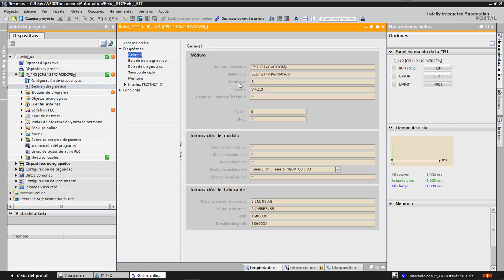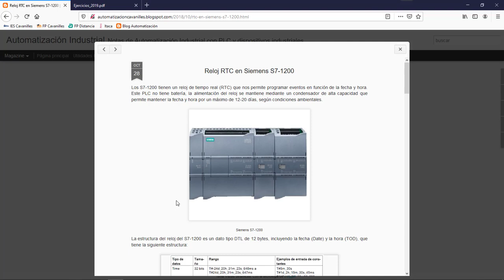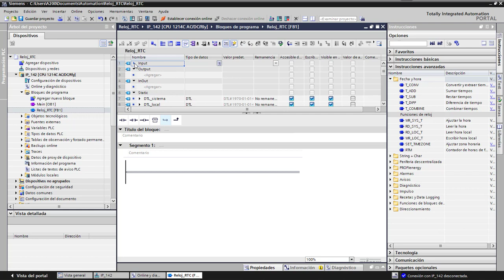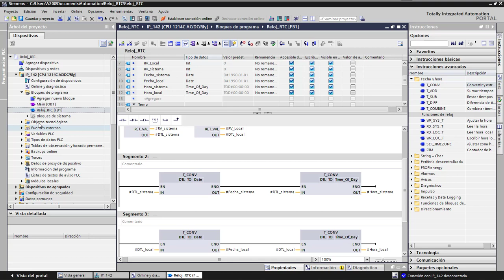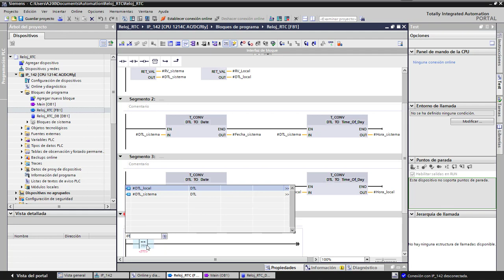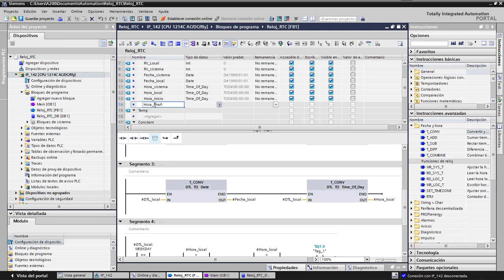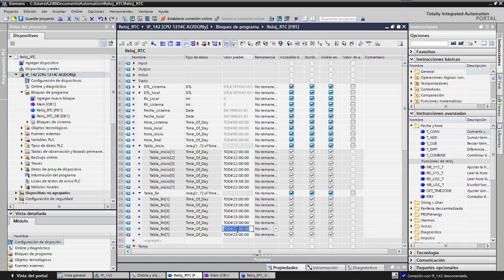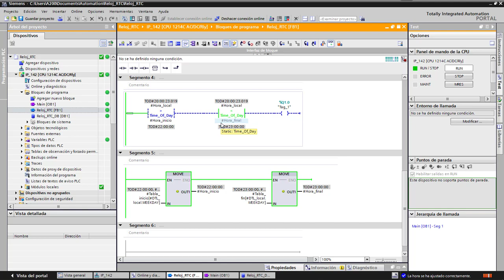Reloj RTC en una FB con Simatic S7-1200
Configuración del reloj RTC de los S7-1200, ajuste de zona horaria, puesta en hora, acceso al reloj desde programa y creación de un programador semanal